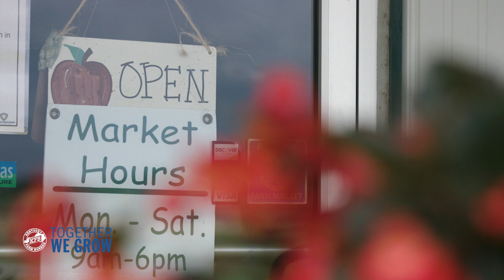Together We Grow | Forward